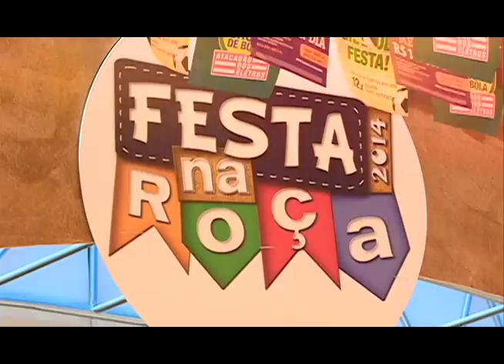Bastidores do primeiro dia do programa Festa na Roça, ao vivo de Patos